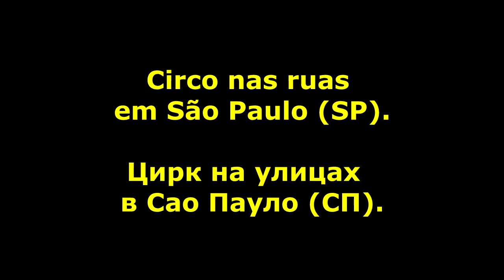Circo nas ruas em São Paulo (SP). 29/03/2013 Цирк на улицах в Сао Пауло (СП). 29/03/2013